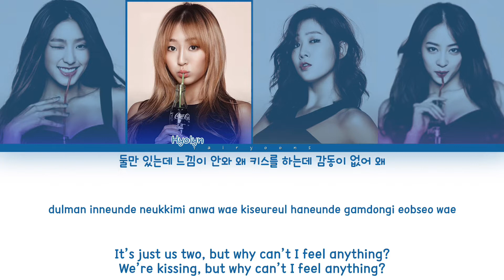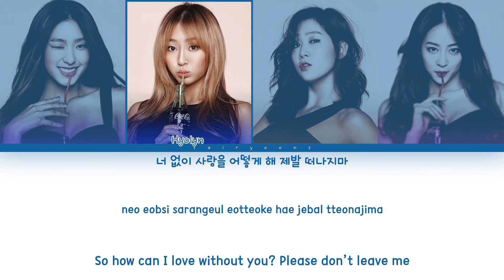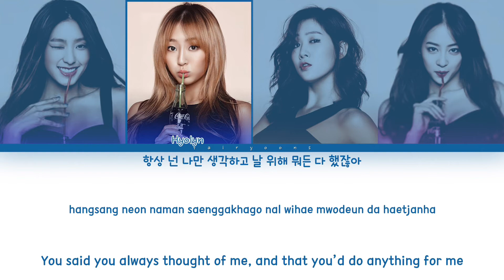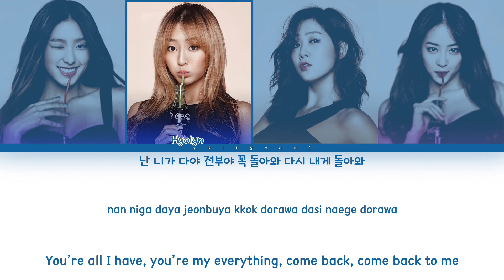SISTAR (씨스타) But I Love U Color Coded Lyrics (Han/Rom/Eng)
All rights administrated by Starship Entertainment.

｡:°ஐ SISTAR !

Song ♡ But I Love U
Artist ♡ SISTAR
Album ♡ Touch ‘N Move
Track No. ♡ 04
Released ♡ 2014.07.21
Favorite Track ♡ Touch My Body

Members ♡ Bora, Hyolyn, Soyou, Dasom
Bias ♡ Bora, Dasom